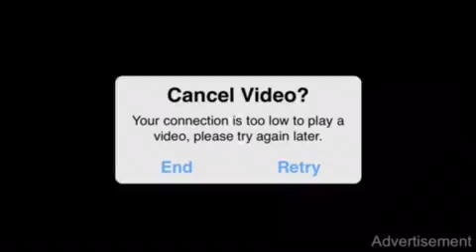Dragon mainia legends pt1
Betsyyyyyyyyyyyyyy